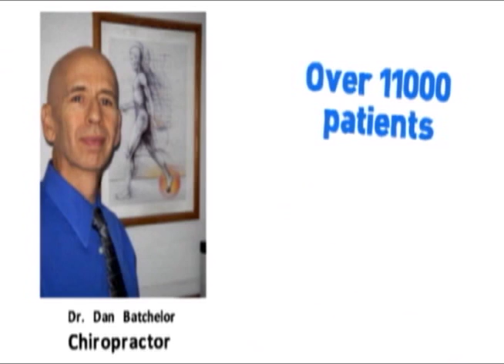Carpet layer's knee, coal miner's knee, housemaid's knee, rug cutter's knee, nun's knee Atlanta GA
back pain spasm and nerve pain